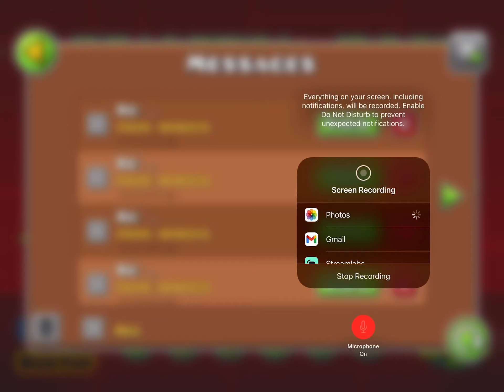Exposing npresta (read description)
He wanted me to expose him